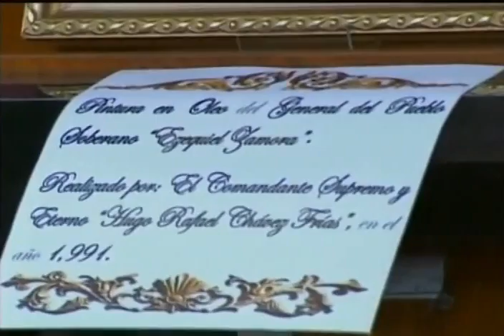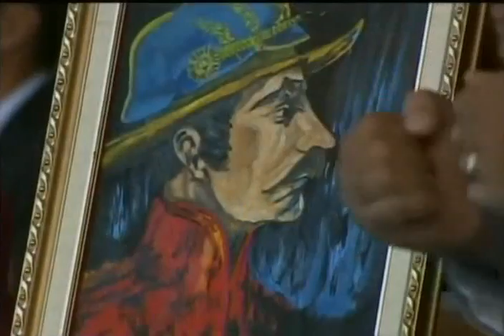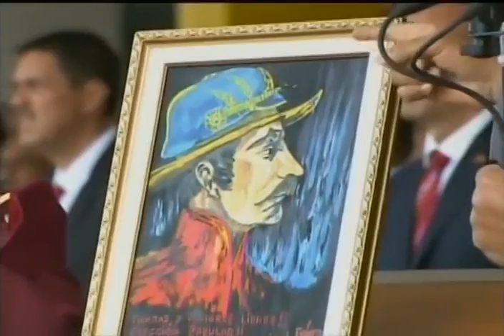Bicentenario de Ezequiel Zamora: Discurso de Nicolás Maduro finalizando Desfile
1 de febrero de 2017, Paseo Los Próceres